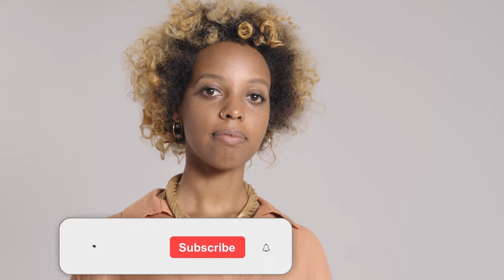Texturism Storytime! I Went Natural 3 Times! | The Impact Relaxers have on Young Girls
My personal story on how and why I went from natural to relaxed multiple times.